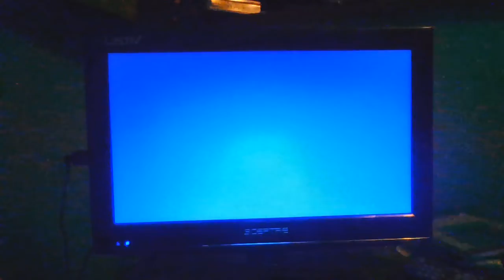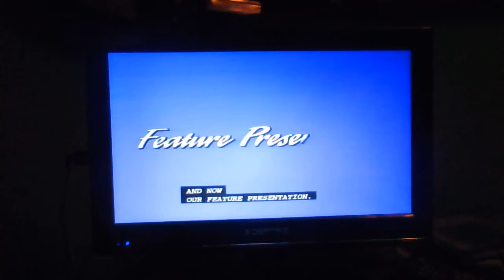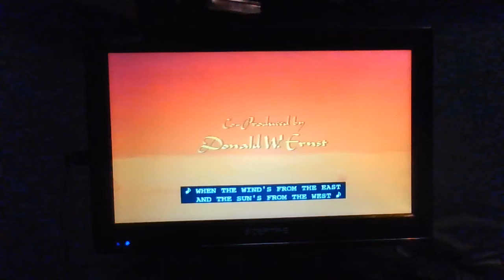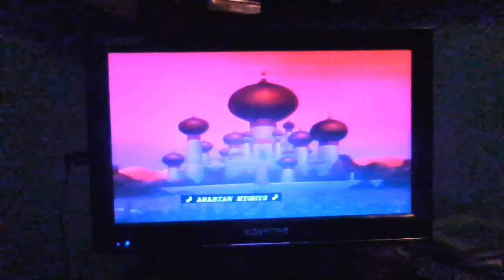Opening to Aladdin 1993 VHS (Version #1)